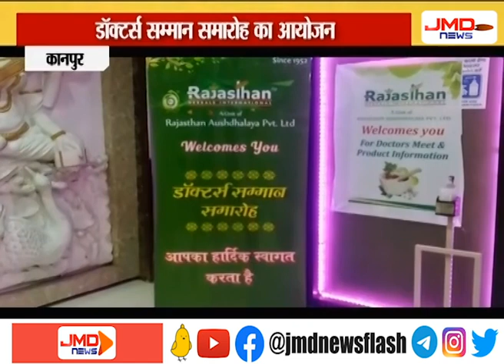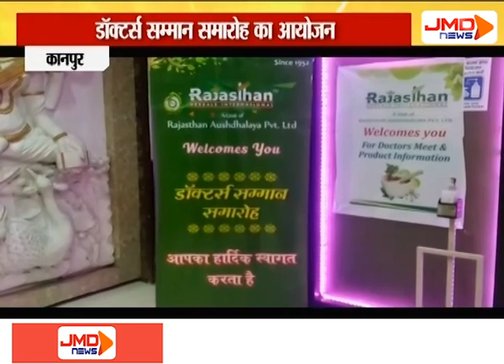डॉक्टर्स सम्मान समारोह का आयोजन | कानपुर | JMDNewsFLASH | DEN 308